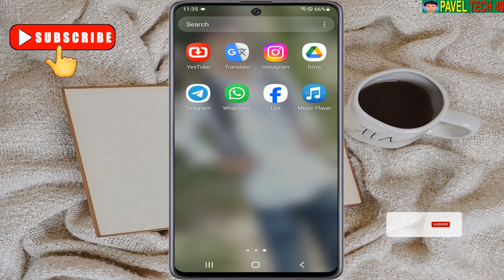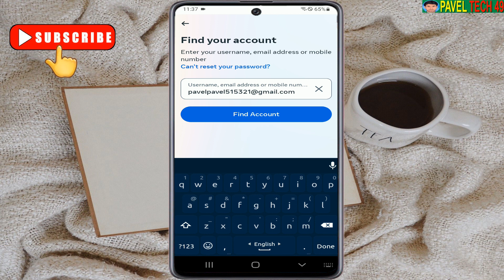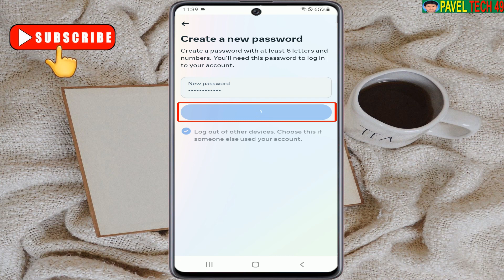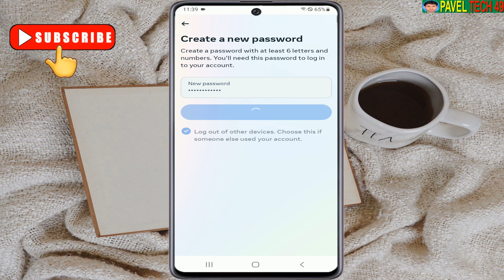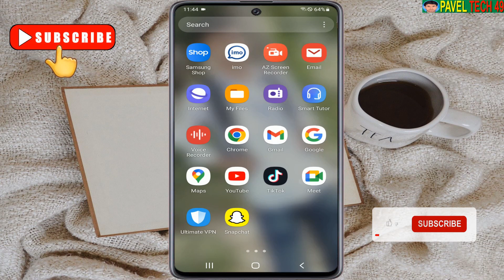ইনস্টাগ্রাম একাউন্ট পাসওয়ার্ড ভুলে গেলে ফিরিয়ে আনার নিয়ম || How To Recovery Instagram Account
ইনস্টাগ্রাম একাউন্ট পাসওয়ার্ড ভুলে গেলে ফিরিয়ে আনার নিয়ম || How To Recovery Instagram Account. Dear friends, I have shown in this video how to recover Instagram account after forgetting Instagram account password. If you don't understand any part of this video then you can comment me.